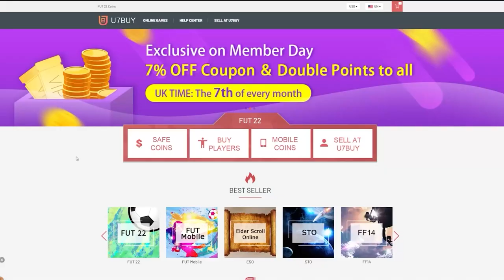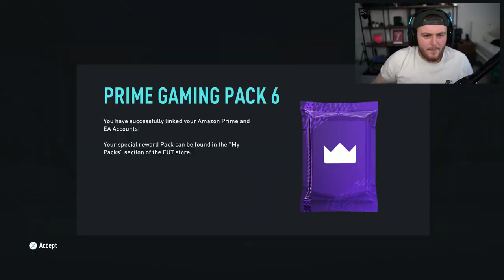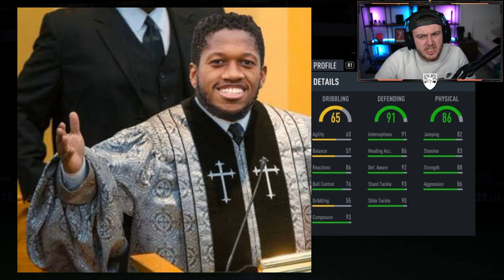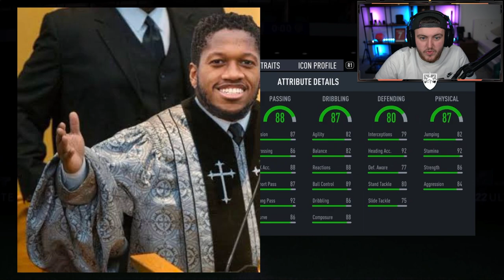82+ UPGRADE PACKS, PRIME GAMING PACKS & INSANE ICON PLAYER PICKS! FIFA22 ULTIMATE TEAM